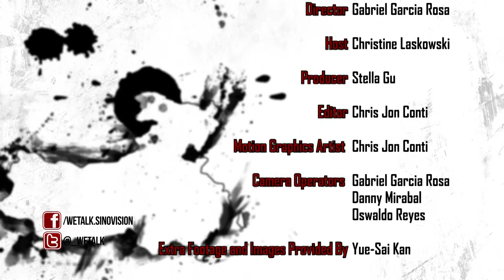Yue-Sai Kan C